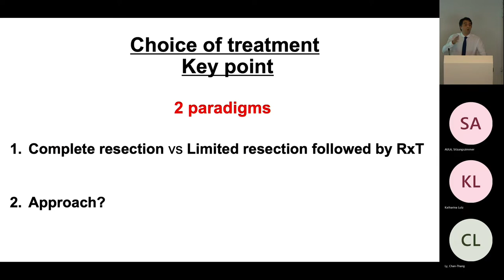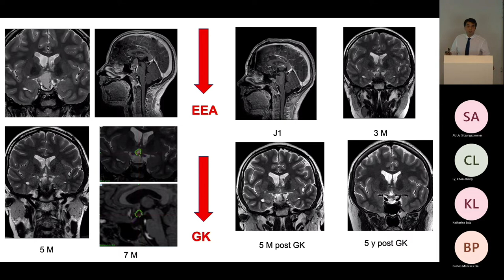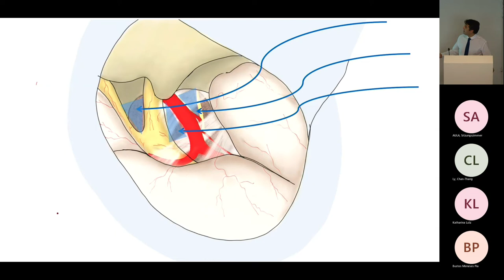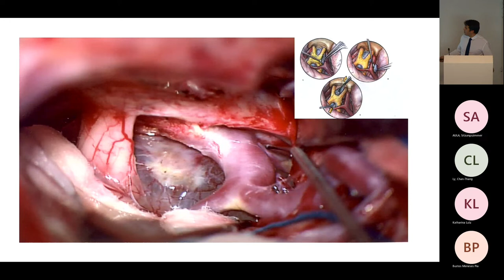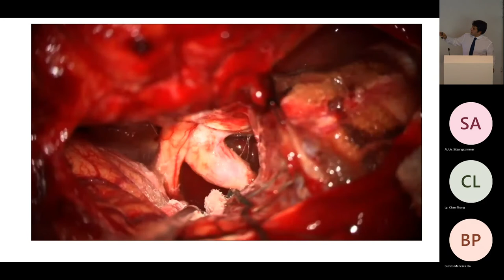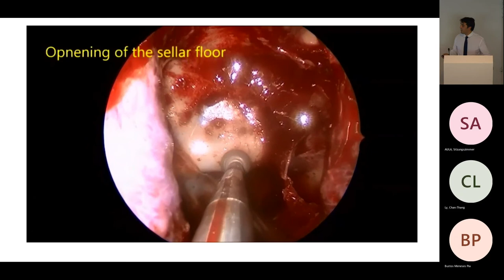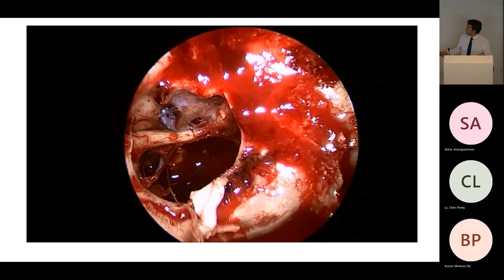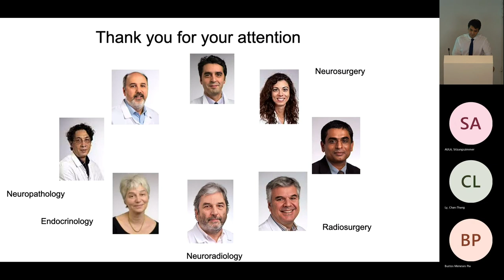Pediatric Craniopharyngioma Pt.2, Endoscopic Transsphenoidal Approach and Pterional Approach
with Dr. Mahmoud Messerer